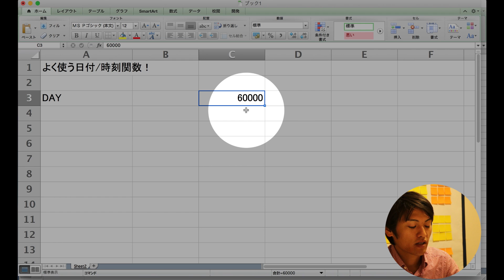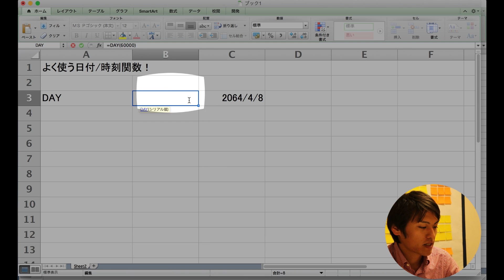Excel DAY関数の使い方（基本）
このチャンネルでは、皆さんと一緒にビジネスの現場で役に立つ知識を学び、生産性を上げ「日本の働き方」を変えていきます。

おさのプロフィール

チャンネルの使命《YouTubeで残業を減らし、いい世の中をつくる人を増やす》

1990年生まれ。長内孝平。米ワシントン大学留学、神戸大学経営学部を卒業後、伊藤忠商事(株)に入社。会計・税務を専門にトレード・投資案件のプロジェクトに従事。2018年7月に同社を退職後、Youseful(株)を創業。24,000人以上が登録する日本最大のExcel専門チャンネル「おさとエクセル」を運営すると共に、2週間の短期集中Excelプログラム「ExcelPro」を開発・運営する。著書『できるYouTuber式 Excel現場の教科書』（インプレス社）

著書
・Excel 現場の教科書（
本×動画で学ぶ新しいExcel本。Excel業務のフローをループさせよう。

あなたのExcelの悩み、Proが専属で解決します。Excel学習の最終章。

（友だち申請は直接お会いしたことのある方のみお受けしているため、まずはフォローの程をよろしくお願いいたします）

Microsoft ExcelのDAY（デイ）関数について、基本的な使い方をお話ししました。先日お伝えしたYEAR関数やMONTH関数と同様に、引数の指定方法は同じです。これらはセットで覚えるようにしていきましょう！English is below.